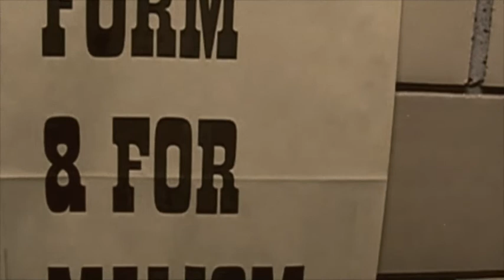Mise en voix de textes : "Sa petite tête dans la grosse cuillère" (Vrouz, Valérie Rouzeau)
17 12 12, 17h18.
J.-J. Marimbert